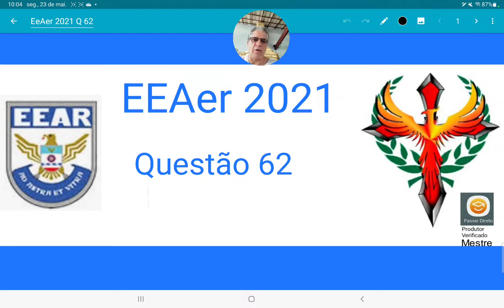EeAEr 2021 questão 62, soma de progressão geométrica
Uma folha de papel quadrada passa por 4 etapas de cortes:
1ª - dividindo a folha em 4 quadrados iguais;
2ª - dividindo cada quadrado resultante da 1ª etapa em 4
quadrados iguais;
3ª - dividindo cada quadrado resultante da 2ª etapa em 4
quadrados iguais; e
4ª - dividindo cada quadrado resultante da 3ª etapa em 4
quadrados iguais.
Após a 4ª etapa tem-se _______ quadrados.
a) 32
b) 64
c) 128
d) 256